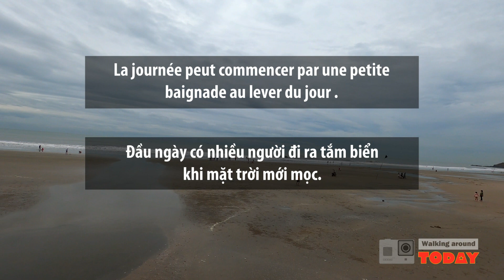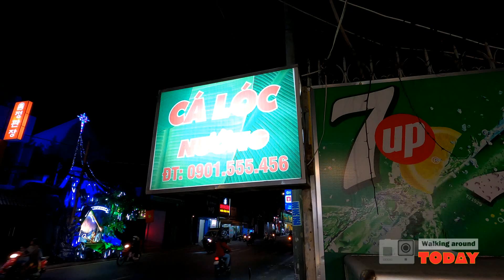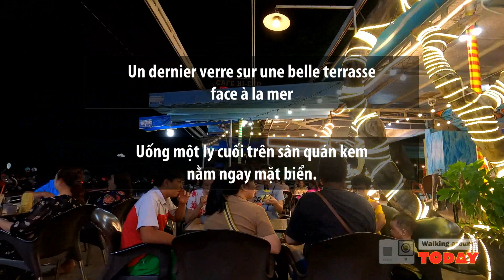Vung Tau Part 002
Vung Tau, la vie en bord de mer. Vũng Tàu, cuộc sống nơi ven biển.